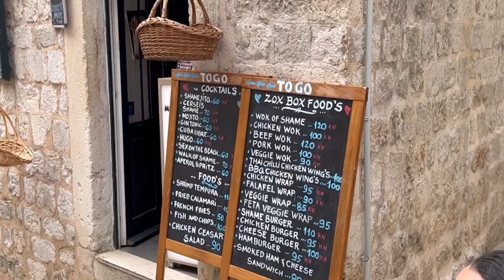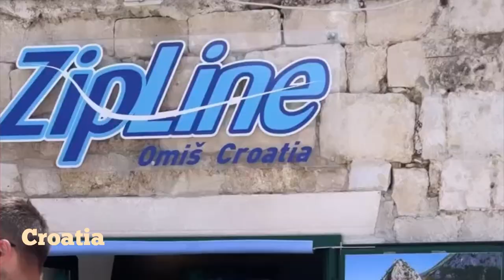Balkan Odyssey: A Road Trip Through Croatia, Bosnia, and Montenegro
This travel vlog takes you on a scenic drive through the heart of the Balkans, showcasing the unique beauty and diverse cultures of Croatia, Bosnia, and Montenegro. We explore bustling cities, serene national parks, and everything in between.

📍 Our Travel Route:

Split, Croatia: Explore the vibrant city on the Dalmatian coast.
Zadar, Croatia: Discover the mix of modern and ancient architecture.
Plitvice Lakes National Park: Wander through Croatia's natural paradise.
Bihać, Bosnia: Enjoy the natural beauty and historic charm.
Mostar, Bosnia: Visit the iconic Stari Most and the old bazaar.
Tara River, Montenegro: Experience exhilarating rafting adventures.
Kotor, Montenegro: Marvel at the stunning bay and medieval old town.
Dubrovnik, Croatia: Walk the ancient walls of this UNESCO World Heritage Site.
Hvar, Croatia: Relax in this trendy island with beautiful beaches.
Pakleni Islands, Croatia: Discover the pristine beauty of these untouched islands.

Balkan Road Trip, Croatia Travel, Bosnia and Herzegovina, Montenegro Adventures, Split City Tour, Zadar Exploration, Plitvice National Park, Rafting Tara River, Kotor Bay, Dubrovnik Historical Sites, Hvar Island, Pakleni Islands, European Road Trip